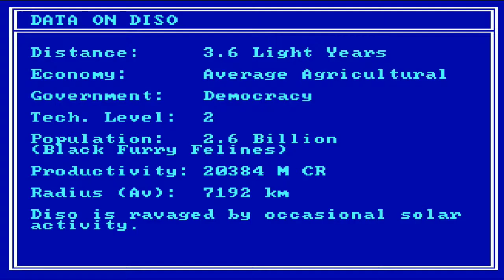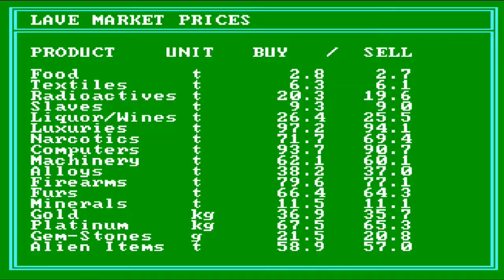Elite (1984) PC Gameplay | PCem emulator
Developed by: David Braben and Ian Bell
Published by: Acornsoft
Platform: DOS
Released: 1984
Genre: Space trading and combat simulator
Mode: Single player

PCem emulated configuration:
PC AT 286, 16Mhz, CGA graphics.